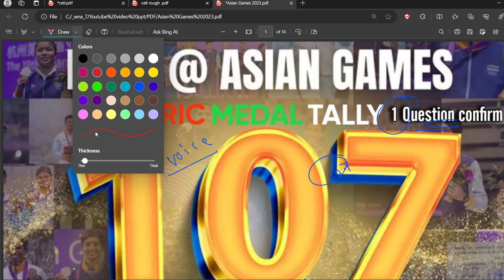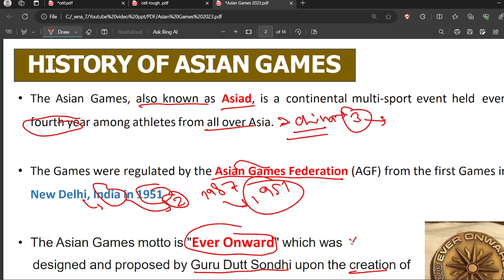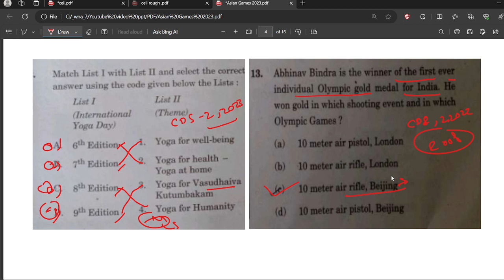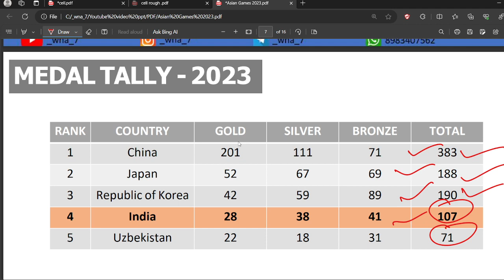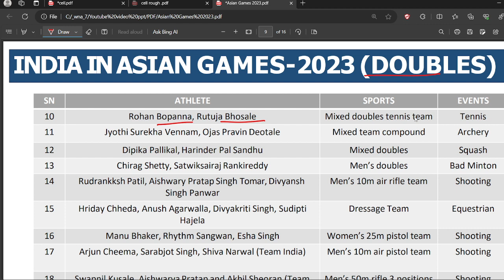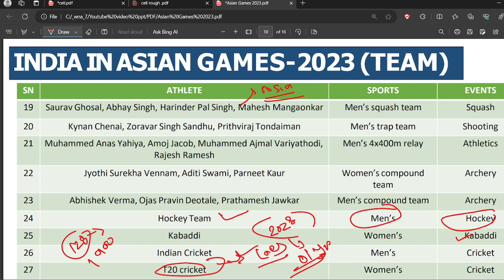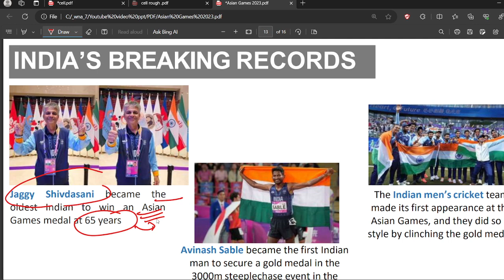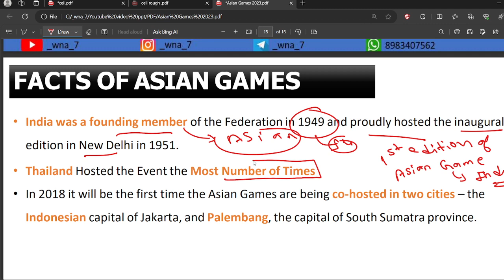Asian game || by suraj gupta|| for CDS, NDA,AFCAT,CAPF& other exam.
welcome to _wna_7.
This channels provide dedicated contain for CDS,NDA,AFCAT,CAPF , other exam.